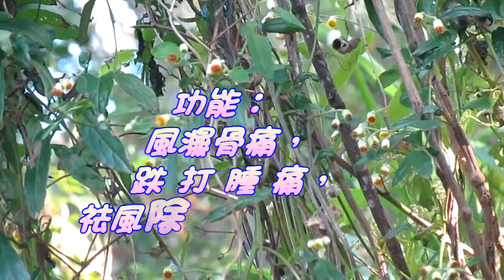台灣. 中國藥用植物學會 介紹藥用植物及民間常用青草藥 大頭艾納香 別名：山紅鳳菜、紫蘇英、山紅菜、細毛大艾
本影像僅供研究參考請勿自行服用   使用須請教專業醫師